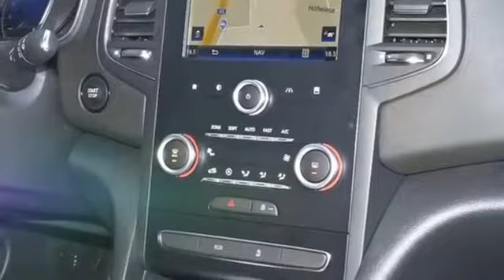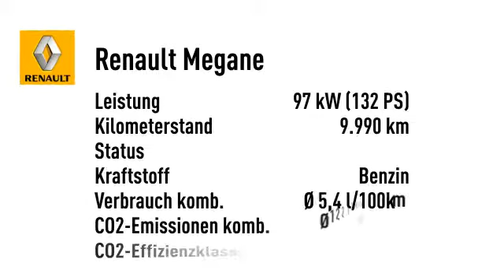Renault Megane Grandtour Intens TCe 130 EDC NAVI SHZ PDC